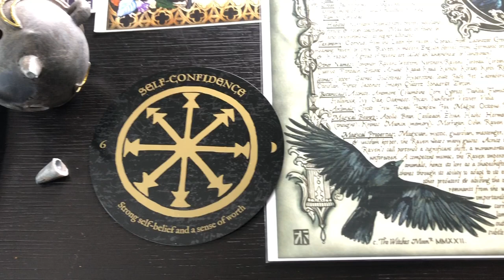🎃THE WITCHES MOON | The Shadow of Samhain | October 2022🎃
The long awaited Samhain box by The Witches Moon is finally here! Today we are unboxing and reviewing the October 2022 box by The Witches Moon: The Shadow of Samhain. What did you think of this box? Which item was your favorite?🎃